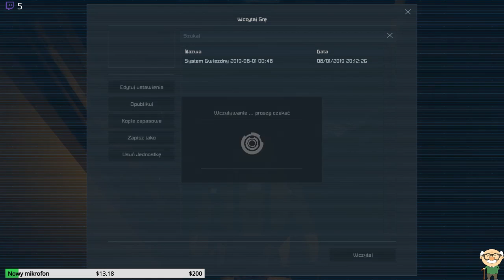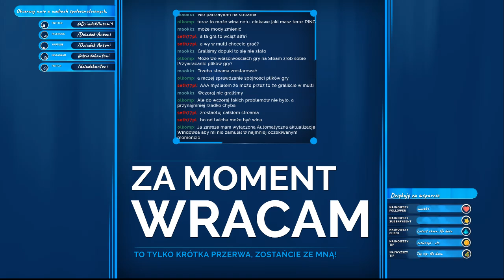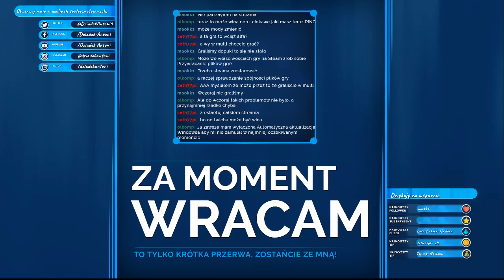Space Engineers Przetwórnia nr 2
Próbujemy we trójkę, ale cały czas coś jest nie tak, jak być powinno. Niemniej całość projektu wygląda dosyć imponująco :D

Oglądaj na żywo (najprawdopodobniej najstarszy polski streamer ) jestem od poniedziałku do soboty od 19:00 do (mniej więcej) 21:00, oraz piątek i sobota od 22 do oporu.